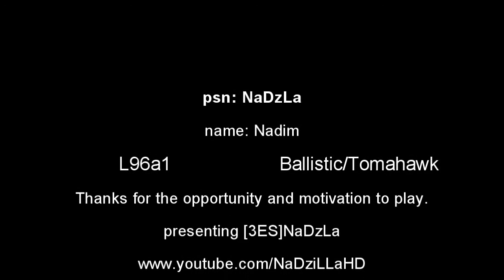3ES submission clips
hey Blane, thanks for giving me this opportunity to continue to play and enjoy call of duty long after i was bored of it. Sorry that the submission is abit long but i thought i'd keep it real and vlog myself. as for the clips your going to see strengths, weaknesses and treyarch at its best. If it makes a difference i never played GW, all 6v6 dom/tdm/hq and ffa.thanks again and hope you like the clips.. Also let me know if anyone wants to edit for a montage... all hd clips. ill try to help spread the word.